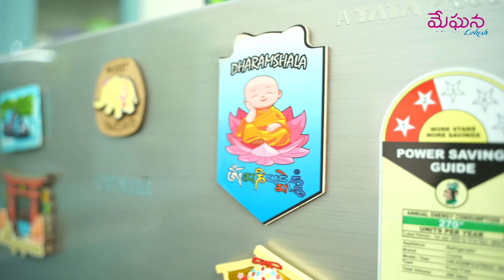ABC Juice with a TWIST || Celebrity Beauty Secret || Muwingz || Vlog || Meghana Lokesh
ABC Juice with a Twist || Muwingz || Vlog || Meghana Lokesh

I made ABC Juice which is my Healthy and Beauty secret and here are some tips and tricks for you...@MeghanaLokeshOfficial